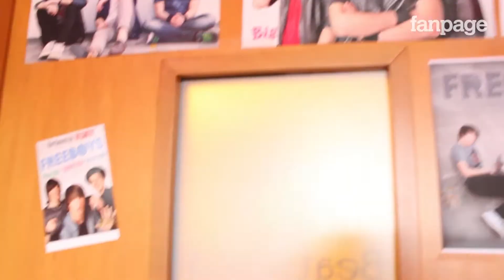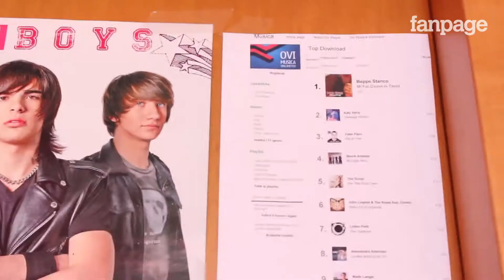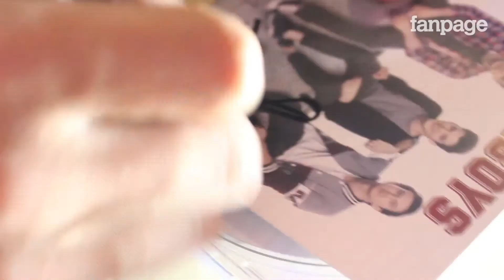Intervista ai Freeboys dopo X Factor: "Se non fossimo amici niente sarebbe vero"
Continua l'avventura di Enrico Nadai, Simone Frulio e Kevan Gulia, ovvero i Freeboys, la boy band che dopo il successo della partecipazione ad X Factor ha già pubblicato un nuovo album: "Dedicato a...". La dedica è per tutti i fan e le fan (le freegirls, come si fanno chiamare). Ma in quei puntini ci sono anche tutte le persone che hanno creduto nel loro sogno, come Simona Ventura che ha realizzato per loro un intero documentario su Sky. Dalla musica, alla casa, ai progetti futuri, i Freeboys sono più uniti di prima... vivono anche insieme!